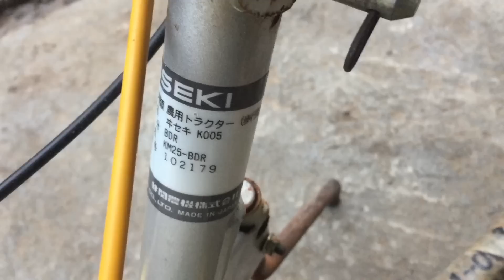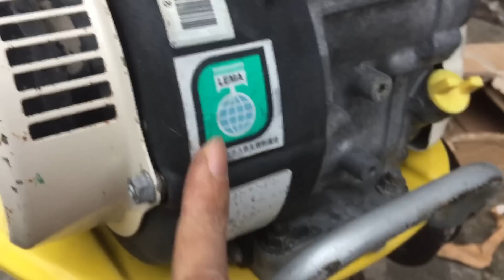[ Máy Xới Đất ] Máy Xới Đất Nhật Bãi Mini Iseki 25 Trọng Lượng Nhẹ Nguyên Bản 90%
Máy xới đất cũ Nhật Iseki Km25 được sản xuất tại Nhật nội địa chất lượng vượt trội

Sử dụng động cơ chạy xăng công suất 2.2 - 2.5Hp giúp máy có trọng lượng nhẹ vận hành êm ái đơn giản trong những khu vườn có diện tích nhỏ nhẹ tiện lợi vô cùng.

Máy xới đất Iseki Km25 sử dụng truyền động dây curoa cắt côn giúp người sử dụng an toàn tuyệt đối khi vận hành trong những địa hình khó khăn thời tiết khắc nghiệt

Địa chỉ : 368A Phúc Diễn, Nam Từ Liêm, Hà Nội
SĐT: 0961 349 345 – 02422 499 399